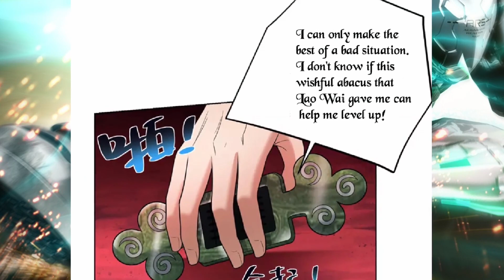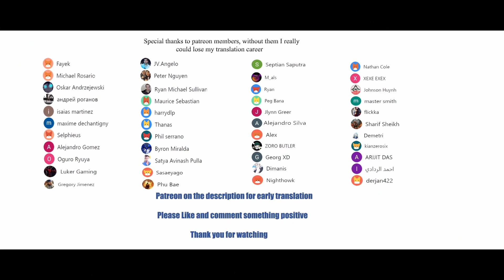Master Loli's milk is invincible Chapters 74-75 English Sub (Third Elder)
*COPYRIGHT / LICENSING*

Description:
I thought I would be able to be a blessing with the system, but I didn't expect that I would need to keep getting beaten up if I wanted the damn system to upgrade. Just when I was ready to meekly develop down in the number of people's poisonous beatings, a small loli appeared and domineeringly said to take me as an apprentice. I have to face the temptation of this loli, I must mean, haha, after all, one day will grow up well. Just I do not know, she got actually so fast .

MasterLolismilkisinvincibleChapter74-75
MasterLolismilkisinvincibleChapter74-75English
MasterLolismilkisinvincibleChapter74-75EnglishSubtitle(Third Elder)